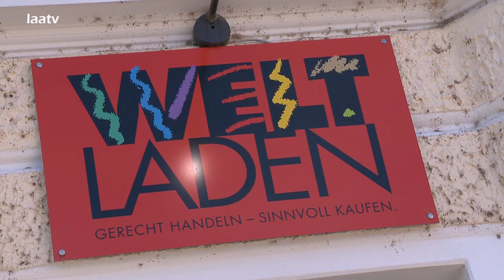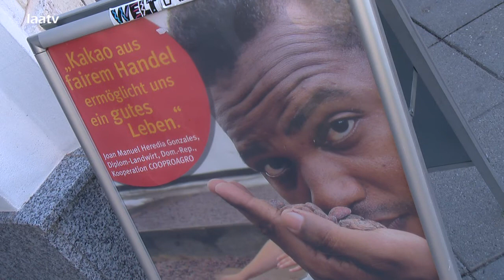Produzentenbesuch aus der Dominikanischen Republik und Paraguay im Laaer Weltladen